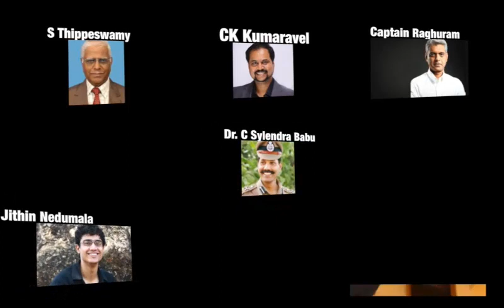The Crew | Teaser | Anokha 2017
As the dark night sky parts to greet the day, illuminating the hive of activity, this sneak peek of Anokha 2017 provides a glimpse of the crew toiling towards the core objective.  To Innovate Difference.
Credits : Rajendran